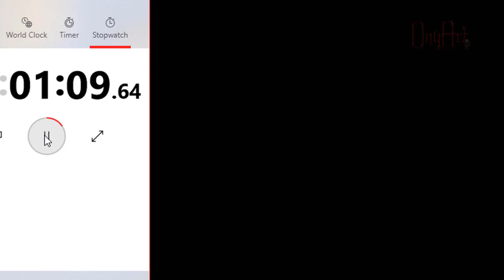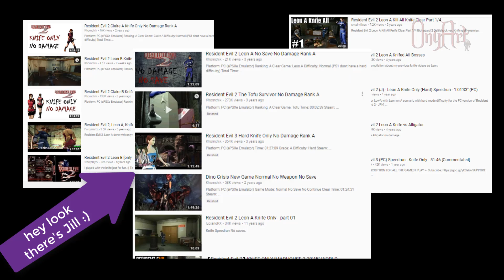Resident Evil 2 Remake Z Version Confirmed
We got some really interesting news regarding Resident Evil 2 Remake. Among many other things, a gory and much more bloody Z Version has been confirmed for japan.